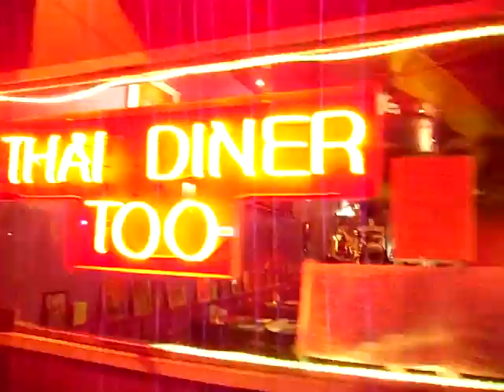WALKING DOWN CARY STREET IN RICHMOND,VA